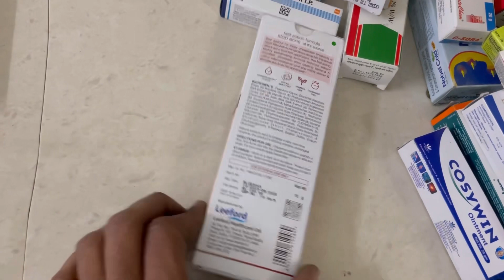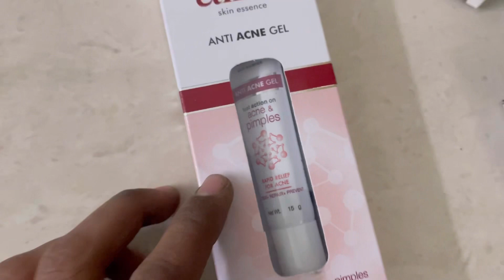Alite cream ke fayde or sidefeck or use in hindi